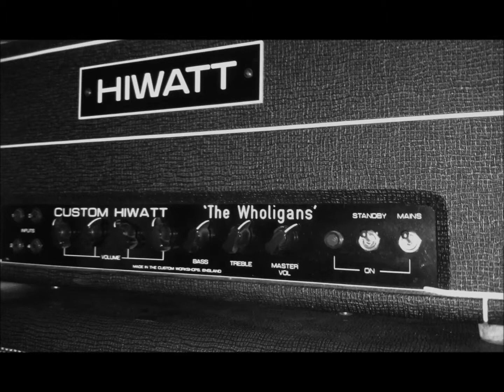A Quick One (while he's away') The Wholigans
The Worlds First & Longest running tribute to The Who.

Performing 'A Quick One (while he's away)' also known as the 'Mini Opera'  from the seminal live album by
The Who. 'Live at Leeds'

Toronto / Etobicoke Canada
'A Taste of the Kingsway'

Video footage courtesy of Scott McWhinnie